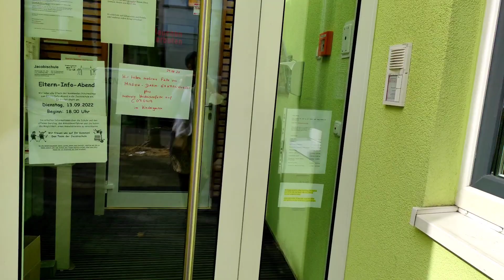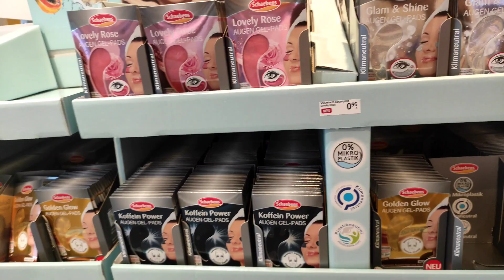Bht Acha Time Spend Hota Ha Mera Un k Sath/D M Shopping With Me 💖/Fatima Shakeel vlogs 😘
Bht Acha Time Spend Hota Ha Mera Un k Sath/D M Shopping With Me 💖
/Fatima Shakeel vlogs

dm shopping
pakistani mom in germani
fatima Shakeel vlogs o